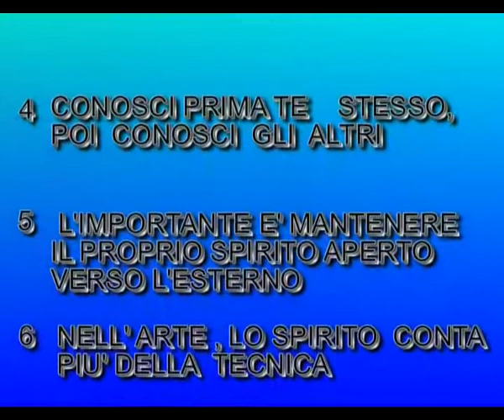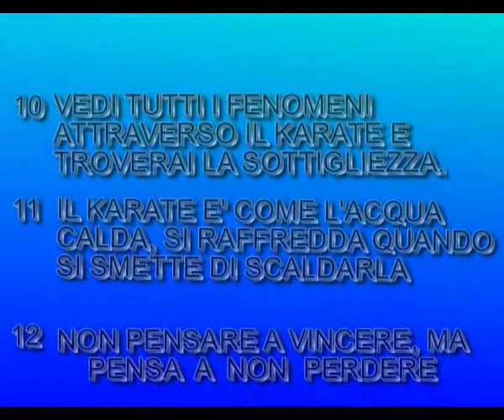30esimo Yoseikan Foto